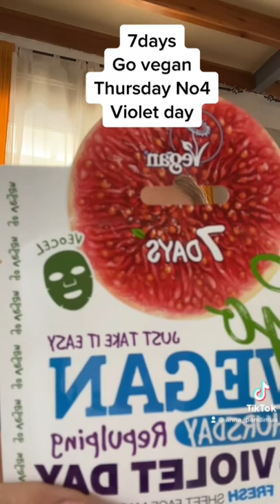Ρετινόλη 🆘 ξεράθηκε το πρόσωπο μου.. η πανάδα έγινε πιο έντονη .. έβγαλα σπυράκια 🆘🆘🆘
Γεια σου γεια σου γεια σου ξανά❤️❤️❤️
Προσπαθώ να απαντήσω σε οσες περισοτερες ερωτήσεις μηνύματα μου έχετε στείλει 🙏

Πολλα πολλα φιλια κ δώστε μου λίγο χρόνο να σας ετοιμάσω τα πάντα όλα αυτό τον χειμώνα ❤️❤️❤️💋🫶🏻